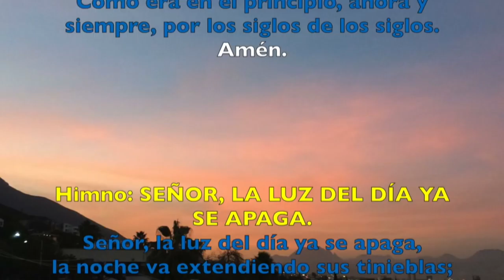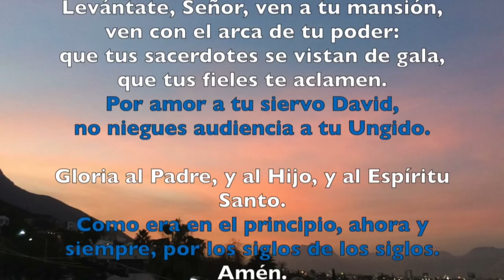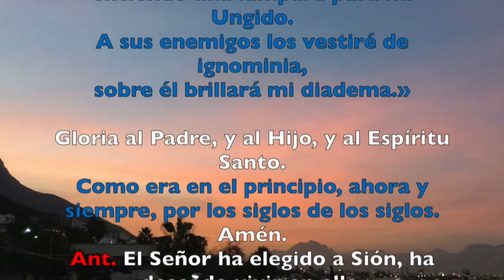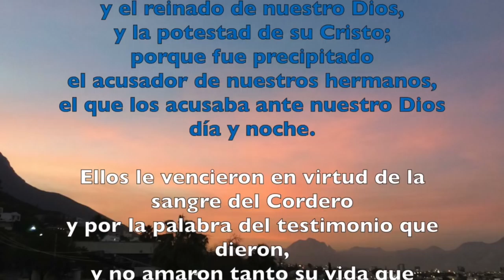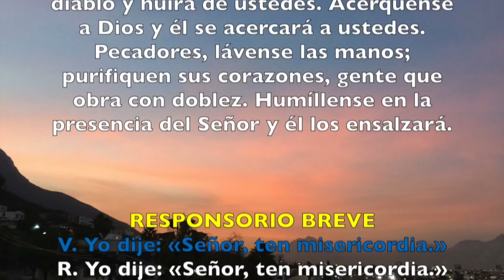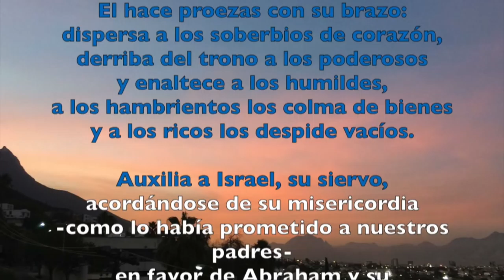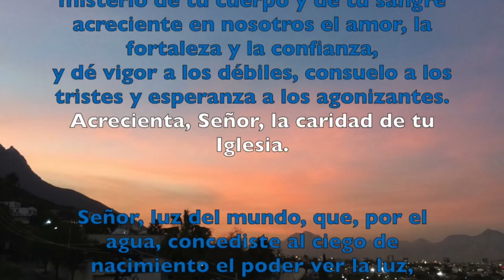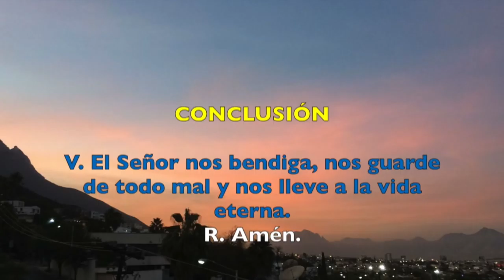Oración de la tarde (Vísperas), JUEVES 8 DE MARZO 2018 | Padre Sam